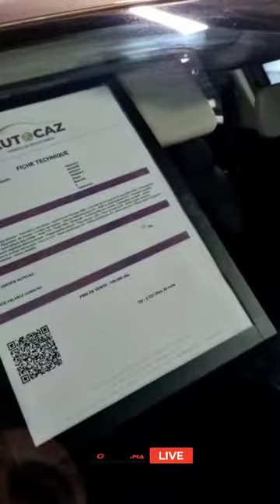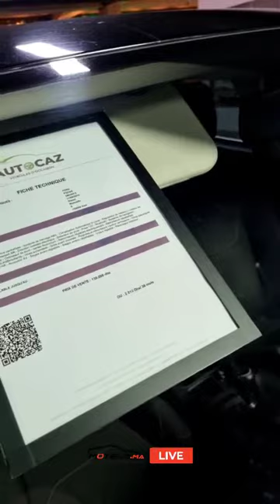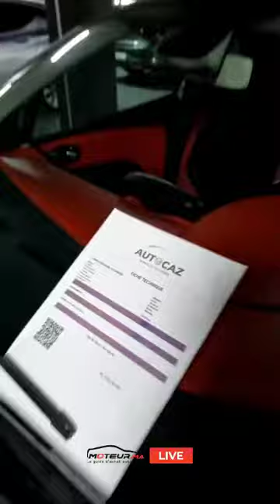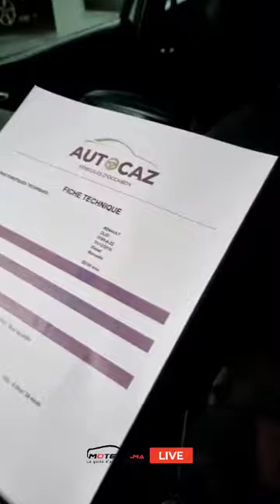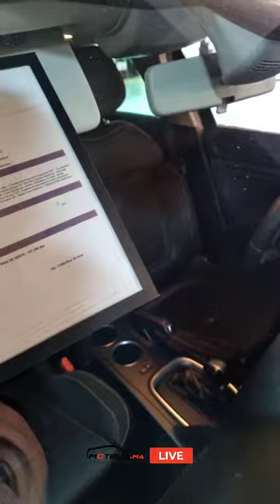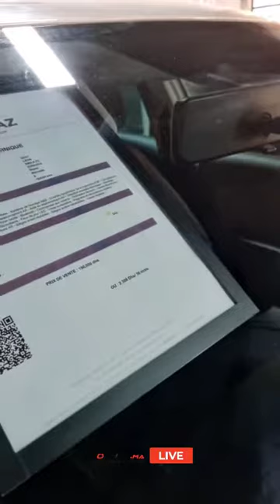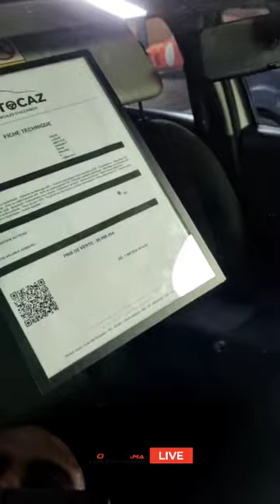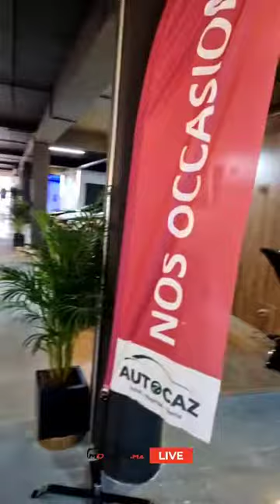Megane 4, Ford focus, Opel Astra, Clio 4 tout option, Renault Megane, Seat Leon,dacia logan Chez Aut